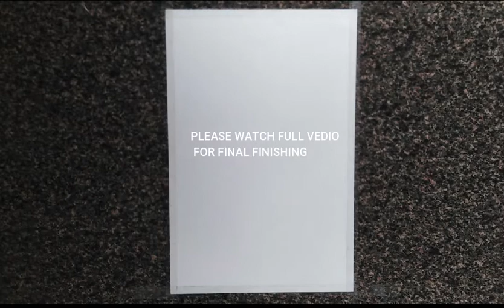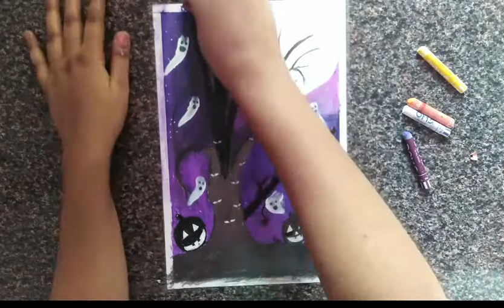Cute Halloweens 👻 oil pastel drawing step by step for beginners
paper :200-300gsm cold pressed water colour paper of any brand

 Acrylic paints

You can use any type of tape

(For US & European countries I recommend Sakurai Expressionist oil pastel)
Tissue paper

8B/10B Graphite pencil

 doms ultimate zoom pencil

Diamond glass marking pencil

How to draw cute Halloweens 👻 oil pastel drawing step by step for beginners 😍
So enjoy this video and give love

Hope you enjoyed the vedio

Be friends 😉